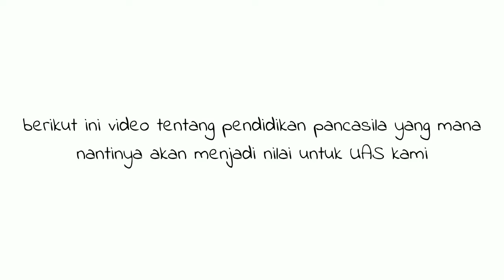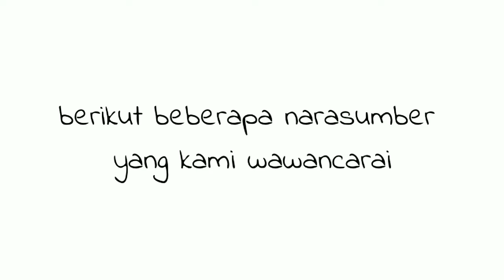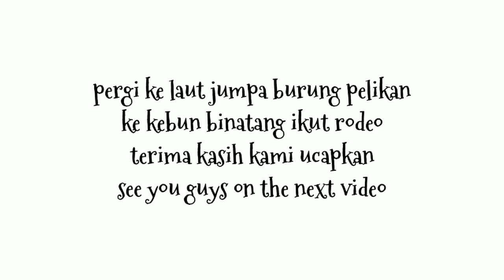Tugas UAS Pendidikan Pancasila "Social Experiment" - Mahasiswa UNRI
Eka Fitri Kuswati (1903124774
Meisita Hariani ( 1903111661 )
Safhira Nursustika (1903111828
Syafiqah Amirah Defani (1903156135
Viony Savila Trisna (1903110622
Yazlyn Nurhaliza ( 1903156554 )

Dosen Pengampu :
Kingkel Panah Grosman ( Dosen Pendidikan Pancasila )